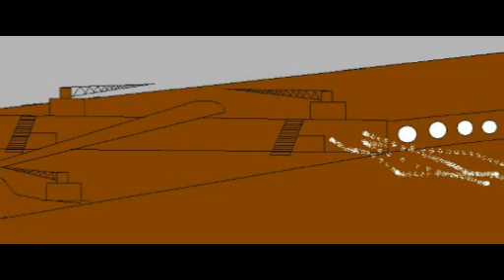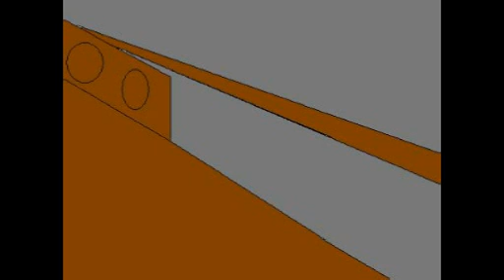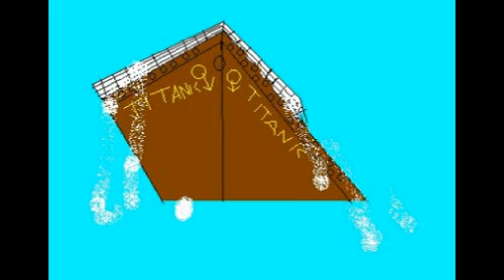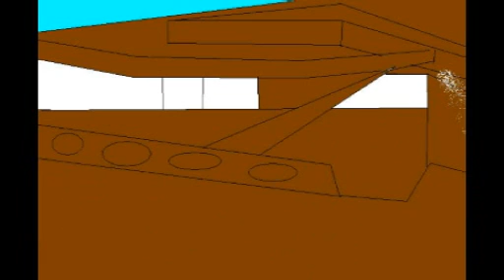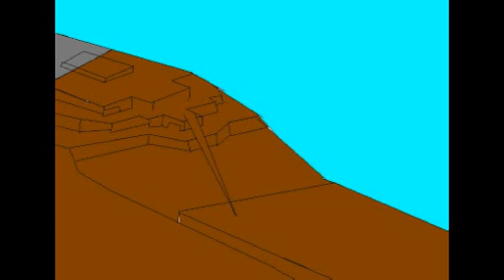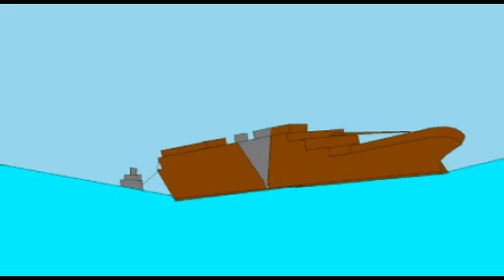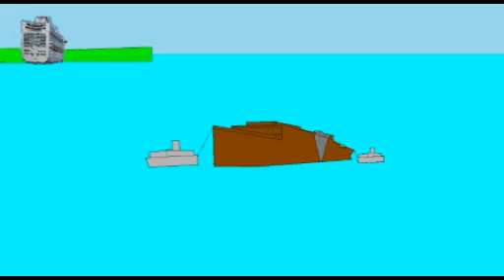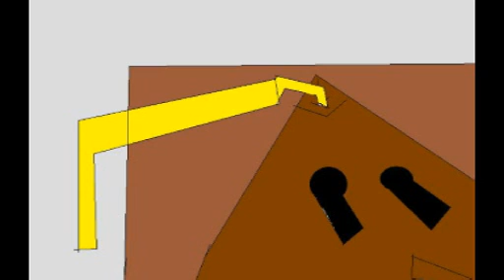Podnieść Titanica!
film jest inspirowany książką Wydobyć  Titanica   wspomnianą w odcinku o Titanicu i filmem Podnieść Titanica!  z 1980 roku wspomniany w odcinku o Star Wars  na potrzeby  filmu  stworzyłem aż 111 kadrów z których zużyłem...110 , nie mam żadnych praw autorskich do zdjęć użytych w filmie po prostu dodałem je żeby uwiarygodnić i  urealistycznić  film oraz do ścieżki dźwiękowej,mam do was pytanie: która scena z filmiku jest wasza ulubiona?